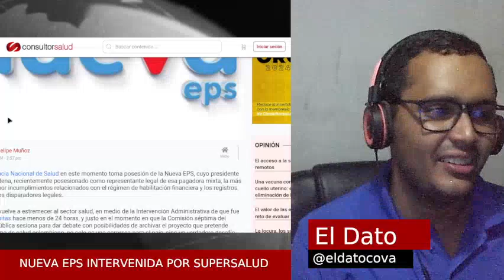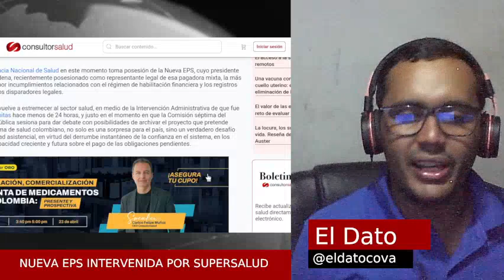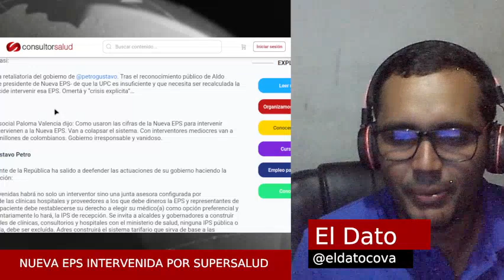NUEVA EPS INTERVENIDA POR SUPERSALUD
En la tarde de este miércoles, la Superintendencia de Salud inicia su proceso de intervención a la Nueva EPS, la cual cuenta con más de 10,8 millones de afiliados en todo Colombia.

Esta medida fue adoptada por el ente de regulación y control de los actores del sector de la salud en consecuencia a los resultados entregados por la Contraloría General en un reciente informe.

A su vez, este proceso se ejecuta un día después que la Supersalud llevara a cabo su proceso de intervención a la EPS Sanitas, la segunda con mayor número de afiliados en el país. Lo que ocasionó una serie de críticas y reacciones de diferentes actores del sector.